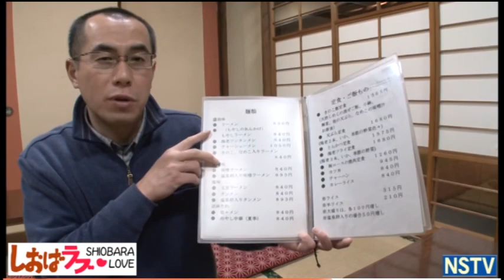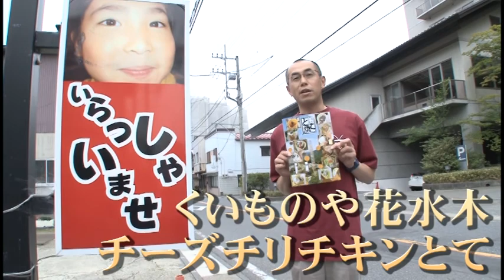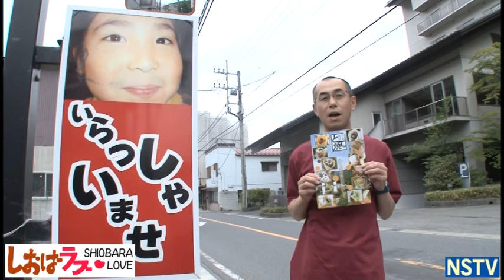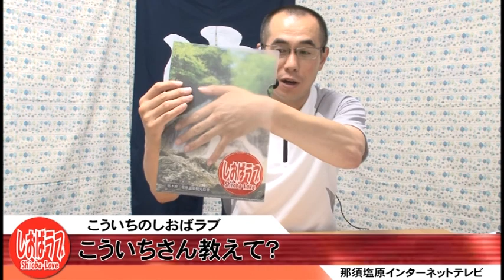こういちのしおばラブ（塩原＋ＬＯＶＥ）第９９回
ローカルニュース塩原事件帳
　川崎大師厄除不動尊年祭法要が開催されました

塩原の雑学マニアッＱ
　９月に箱の森プレイパークで開催されるイベントは？

耳より観光情報
　塩釜温泉湧くワクまつり
　ＪＲ高速バス、８月は毎日運行しています

この店、知ってる！
　銚子屋食堂の温泉卵入りみそラーメン
　くいものや花水木のチーズチリチキンとて

しおばラブ
　川崎大師厄除不動尊を大切にしていこう

こういちさん、教えて？
　今年も８月に歩行者天国が実施されるの？